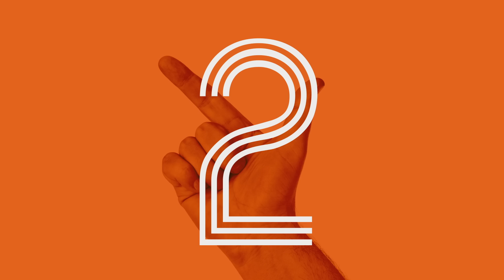LES DERNIÈRES TROMPERIES DE SATAN | 3DS Leçon 10 | Avec Cassandro, Caique et Pierrick